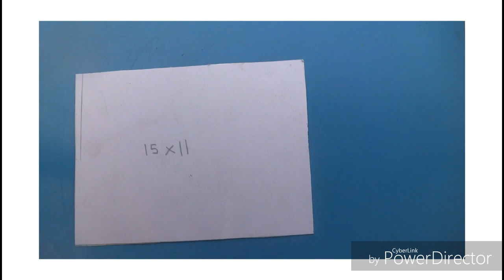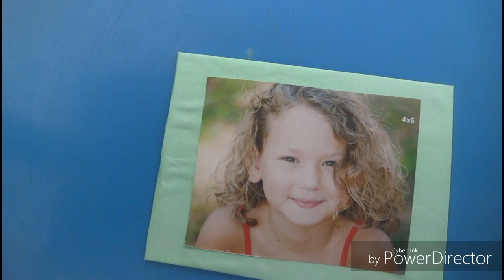How to make photoframe using quilling strips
Material required-
OHP sheet
Quilling strips
Scissor
Thick cardstock
Green colour paper